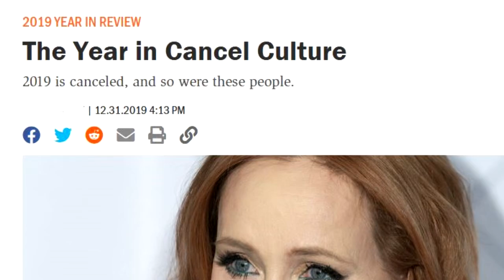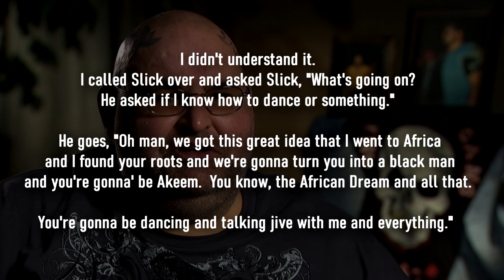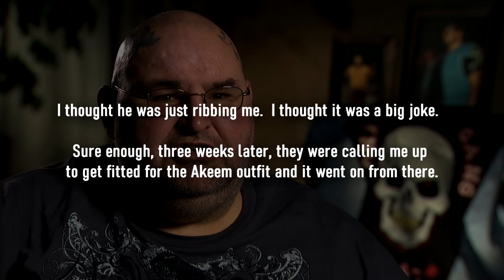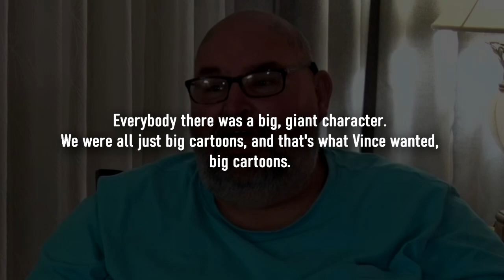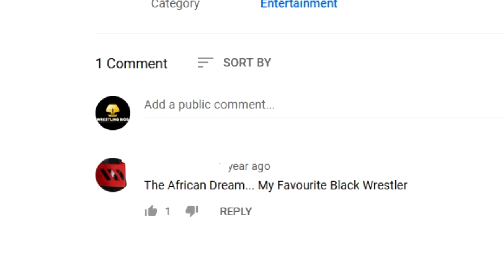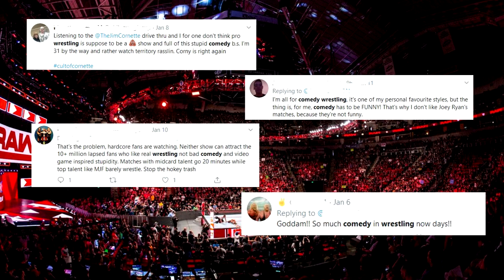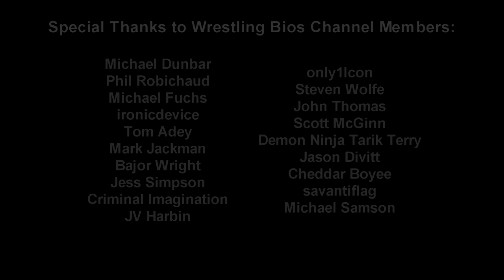The Story of Akeem "The African Dream" in the WWF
Wrestling Bios Presents - The Story of Akeem "The African Dream" in the WWF

With the WWF gaining massive mainstream exposure in the late 80s thanks to megastars such as Hulk Hogan and Randy Savage, it's only natural that Vince McMahon would attempt to create huge bad guys to try and take on his larger than life superstars. One of these bad guys he brought into the World Wrestling Federation was the One Man Gang, a huge biker character who was rough and tough in the ring.

When Vince decided that the One Man Gang was not marketable enough, it was time for McMahon to approach Gang with the news that his character was going to change. Character and gimmick changes within wrestling aren't  uncommon, but One Man Gang's transformation into Akeem "The African Dream" was something that absolutely no one could have predicted. It would turn out to be one of the most bizarre and questionable moments in WWE history.

In this video from Wrestling Bios, we take a look at Akeem in the WWF. Topics covered include The One Man Gang before the WWF, his initial debut, the character change that saw One Man Gang become Akeem, his tag team with The Big Boss Man, how George Gray (the man who portrayed Akeem) felt about the bizarre character change and much more.